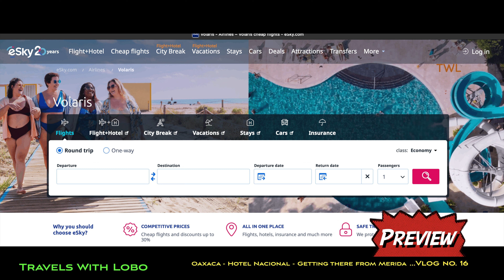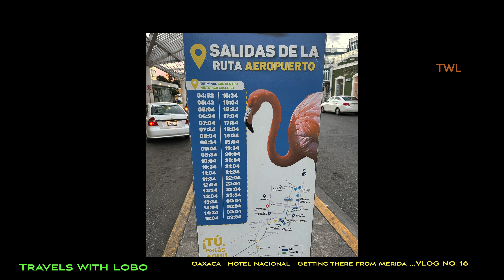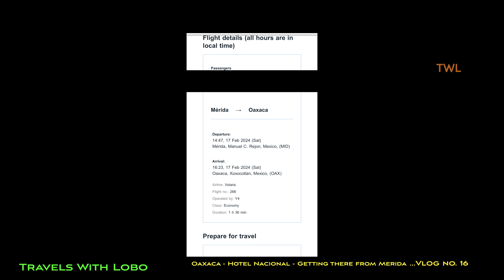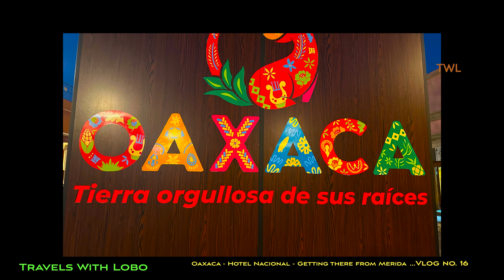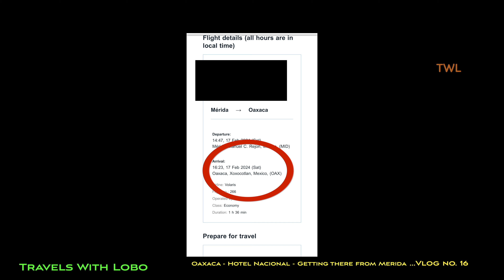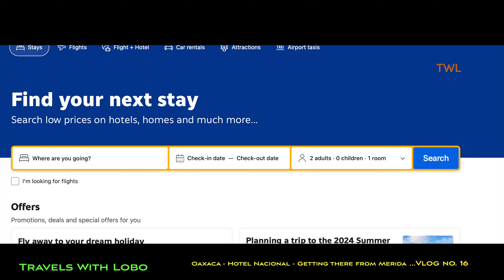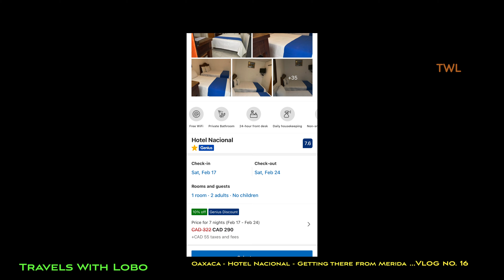OAXACA - MEXICO - HOTEL NACIONAL - GETTING THERE FROM MERIDA - VOLARIS AIR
After two weeks of Spanish Language study in MERIDA  it was time to go to my next destination - OAXACA - for two more weeks of Spanish Language study. If at first  you don't succeed try again.
I landed at the Hotel Nacional right at ground zero in historic Oaxaca.
Here is my version of events.
El Guapo
Wayfair
YT44G4DFXSJQIHGR
Yo Quiero Sol
Brasko
VN4PPAX1JHIYBVE7